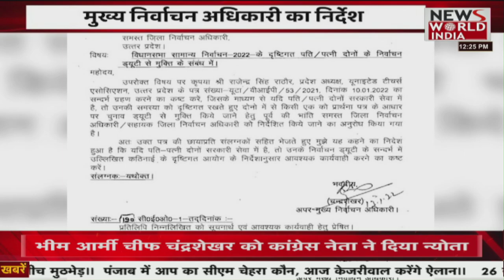News World India Live : देश विदेश की सभी बड़ी खबरें LIVE | Latest News | Hindi News | Breaking News